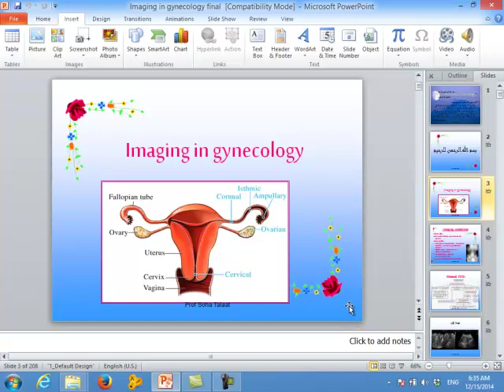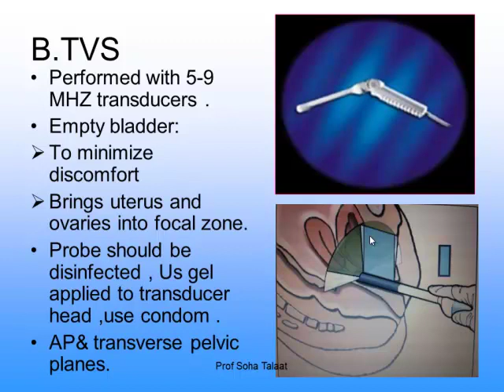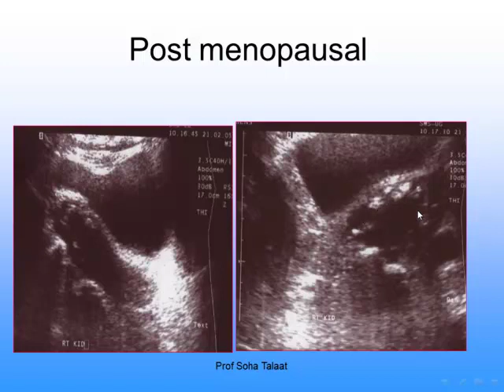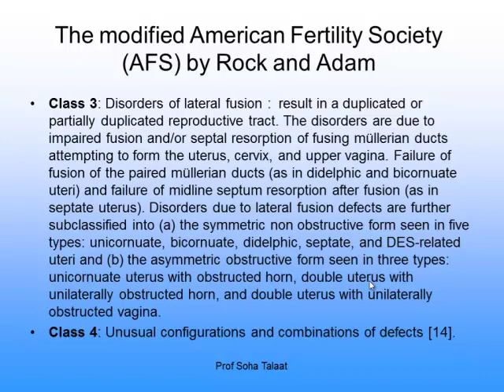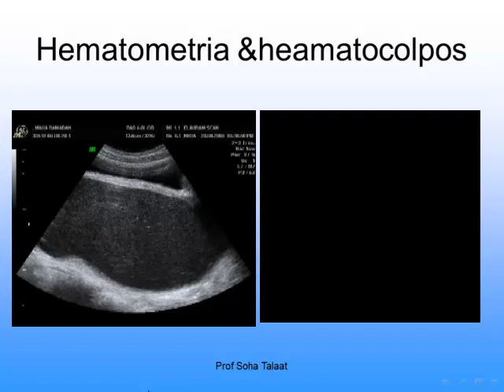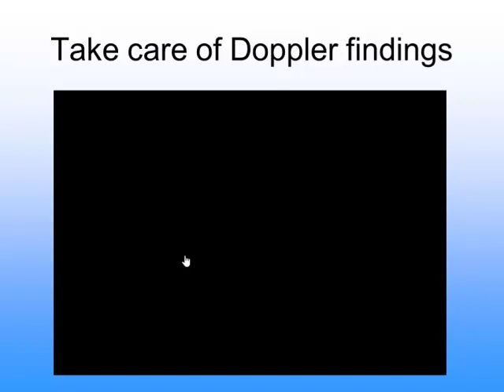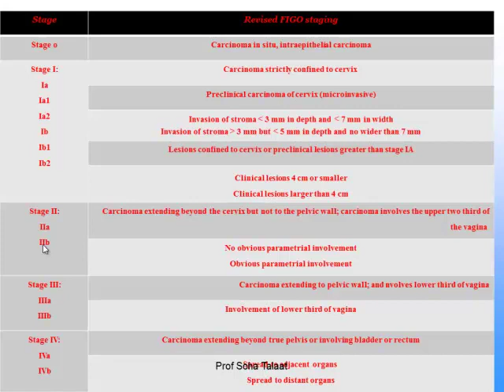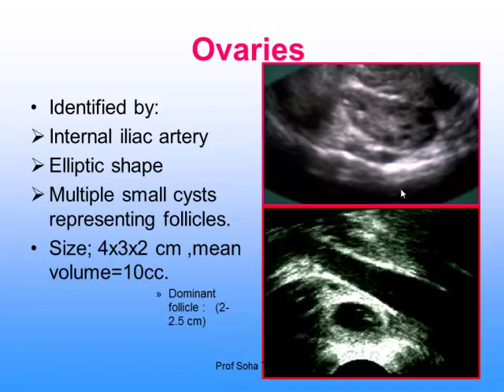capture 1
Radiology education